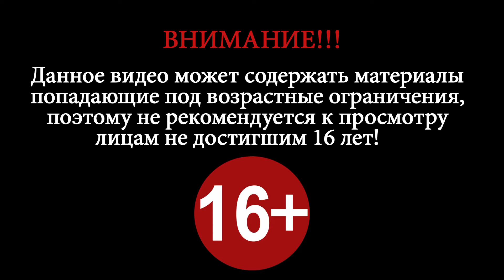Extreme Offroad Monster Simulator ► Симулятор экстрима по бездорожью